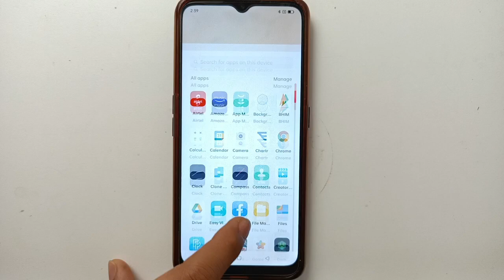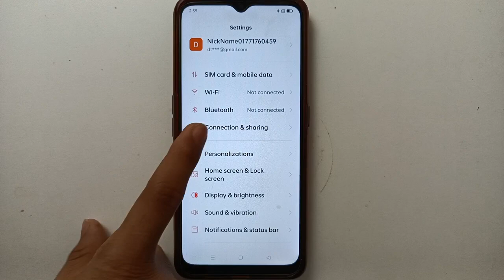Oppo A31 hotspot Setting, oppo mobile hotspot password Kaise change kare